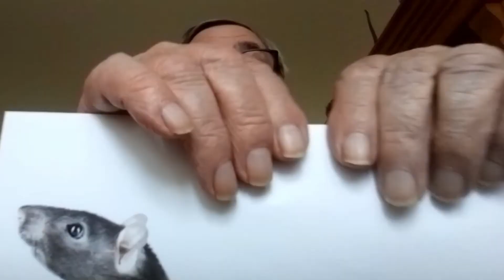Weltvl0202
eindelijk nog eens 'n vloggertje... niet schrikken. is akelig